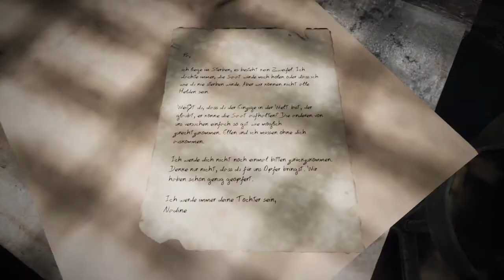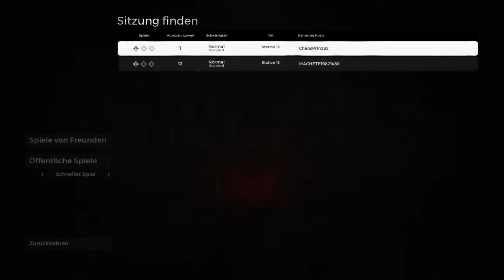Remnant: From the Ashes -2- German PS4 - Bereit zum Kampf